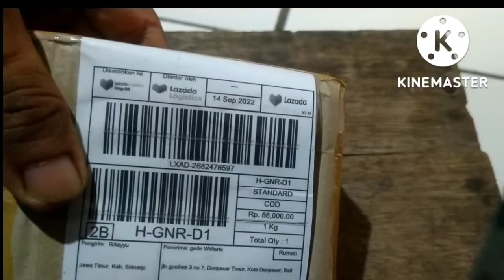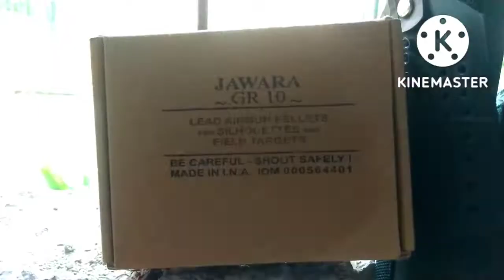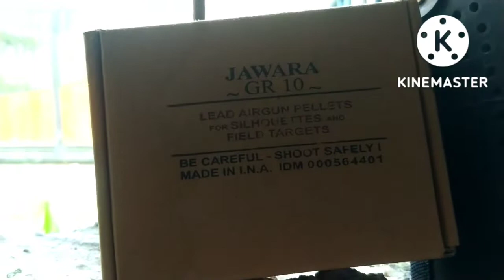TES GRUPING JAWARA GR 10 || uklik bulpup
Petualang uklik unboxing mimis JAWARA GR 10 untuk di coba di uklik bulpup andalan.
Main di 4 x pompa jarak 22 MTR

Semoga bermanfaat,
Terimakasih 🙏🏻